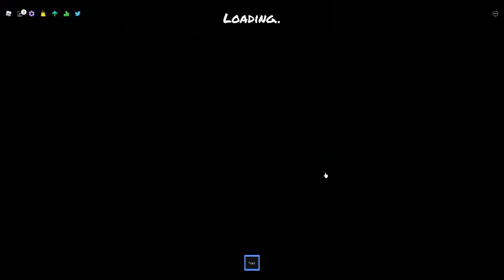Some funky friday gameplay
eeeeeeeeeeee